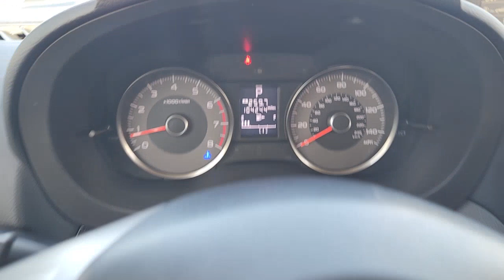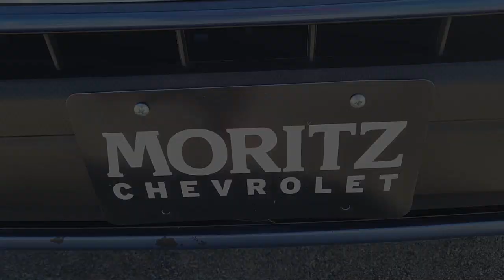2016 SUBARU FORESTER Fort Worth, Arlington, Dallas, Weatherford, Benbrook 578756A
Used 2016 SUBARU FORESTER available in 9101 Camp Bowie W. Blvd., Fort Worth, Texas at Moritz CDJR. Servicing the Fort Worth, Arlington, Dallas, Weatherford, Benbrook, area.

Moritz CDJR
9101 Camp Bowie W Blvd Ste.#2